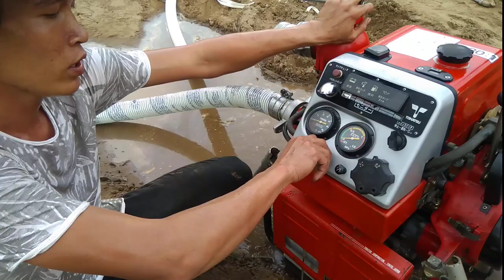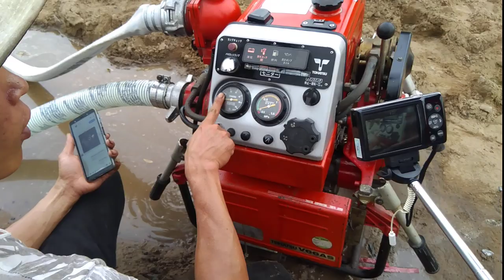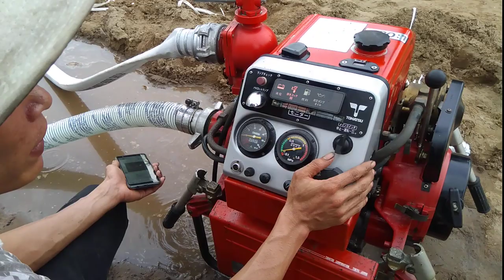Test thử động cơ chữa cháy TOHATSU 2 thì 2 máy cực mạnh 0886356707